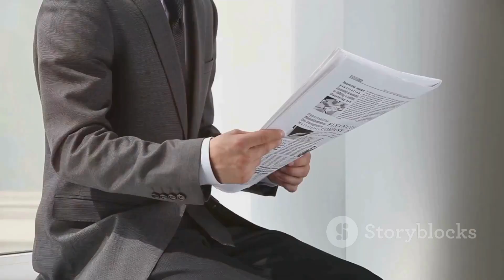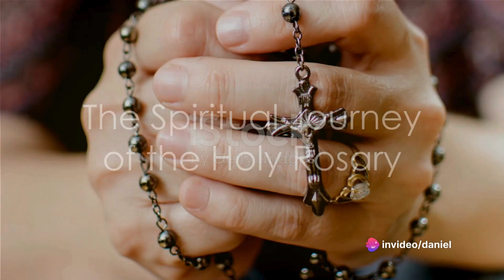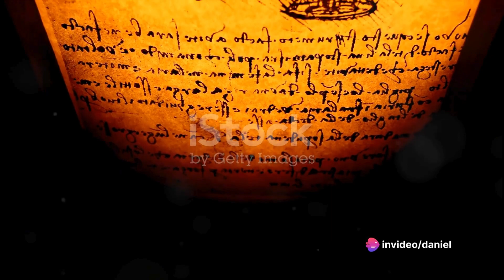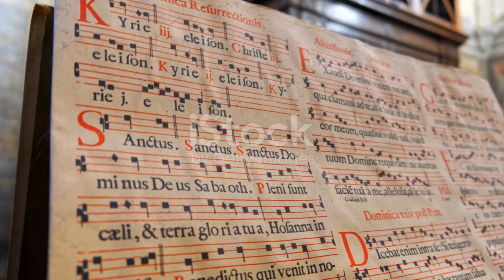TRADE LIKE A MASHINE